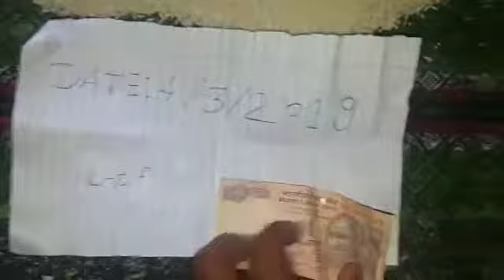Original Shank valampuri